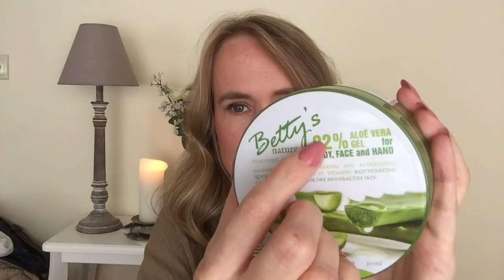ASMR 🧡 Gezichtsbehandeling | Relaxing Facial Treatment✨ | ASMR Nederlands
Ga er maar lekker voor zitten en geniet van deze ontspannende gezichtsbehandeling die ik jou ga geven!

FAQ :
Leeftijd: 44 jaar
Nationaliteit: Nederlandse / I speak Dutch
Camera: Ik film met een IPad mini 4
Microfoon: Blue Yeti
Edit programma: IMovie

Tags in deze video:
ASMR , autonomous sensory meridian response , ASMR Nederlands , Cindy asmr , whispering , fluisteren , ASMRvideo , relaxingvideo , YouTube , cindywhispersasmr , youtubeasmr , tingles , relaxation , ontspanning , rustgevend , tingles, blue yeti,
dutch asmr, gezichtsverzorging, relaxing, facial treatment, roleplay, eartoear, water sounds, persoonlijke aandacht, nepnagels, latex gloves, handmovements, lotion sounds, crinkling sounds